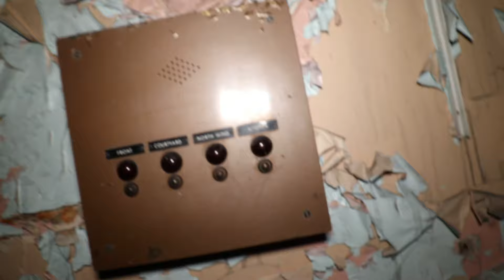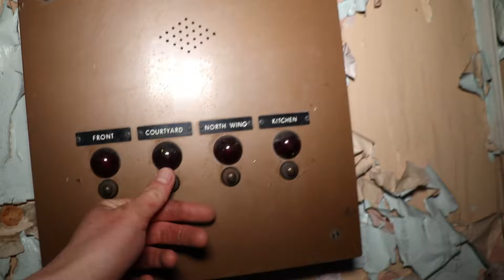Scotlands most haunted hospital… Exploring a creepy abandoned asylum!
after exploring this asylum it made me think that it would be a great site for paranormal investigators the rooms just seem off putting and creepy. the way its been burnt down just gives it more of a horror style and the building itself is a haunted mansion vibe.
while exploring this building it just made me feel a bit sad that people would feel the need to do this and turn what was once amazing building to a ruin with no future. this building will end up like most pulled down and built on for homes but sometimes that's the only way it can go.